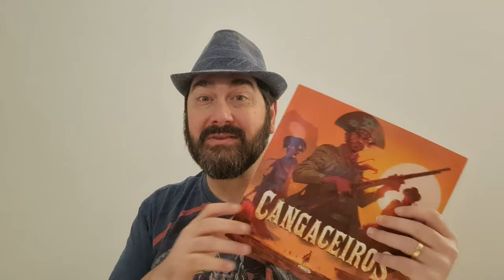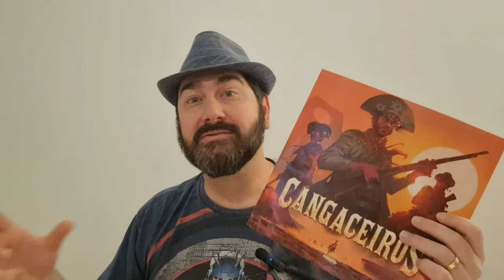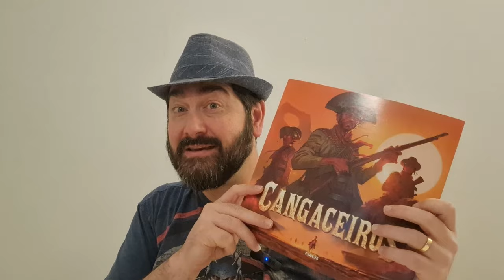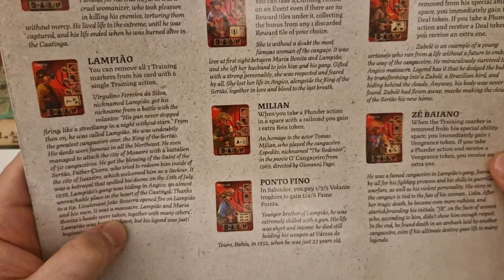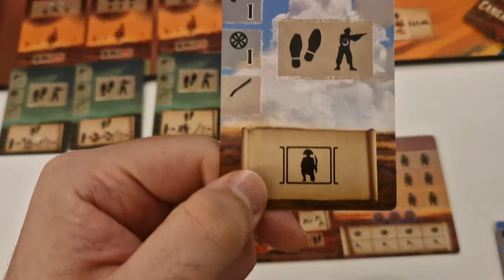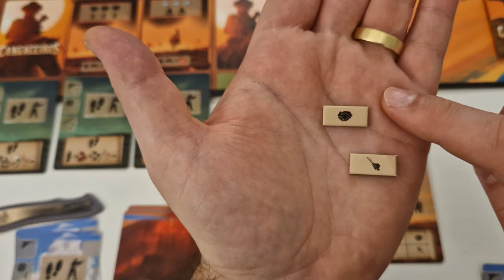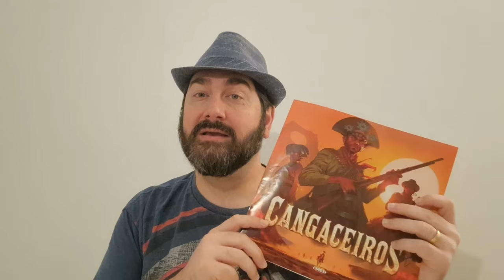Cangaceiros - Regras e review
Neste vídeo, apresentamos as regras e uma visão geral do emocionante jogo de tabuleiro Cangaceiros. Aprenda como jogar Cangaceiros com este tutorial abrangente. Explore as regras do jogo, as mecânicas e mergulhe na experiência deste jogo temático fascinante. Cangaceiros da Ares Games oferece uma jornada envolvente ao sertão nordestino e ao mundo dos cangaceiros. Se você está ansioso para mergulhar nesta aventura ou precisa de um guia prático para começar, este vídeo é para você. Prepare-se para se tornar um cangaceiro e lutar pelo seu território neste jogo estratégico. Assista ao vídeo agora e domine as regras do Cangaceiros!